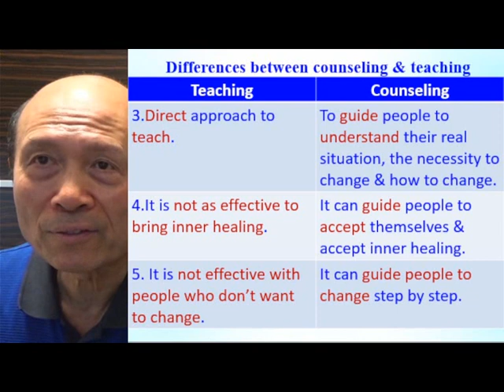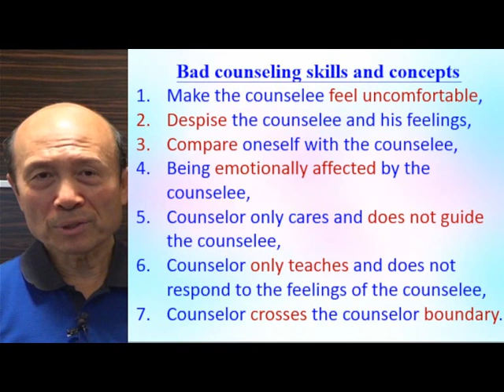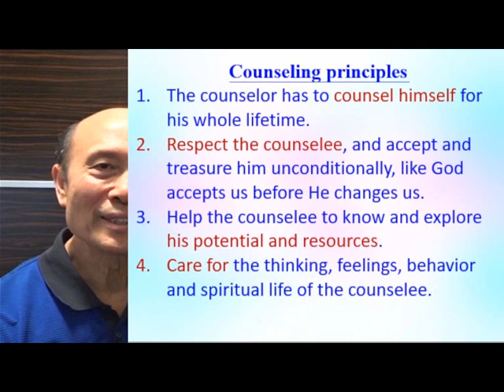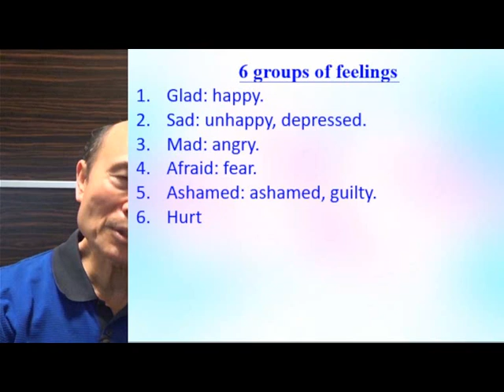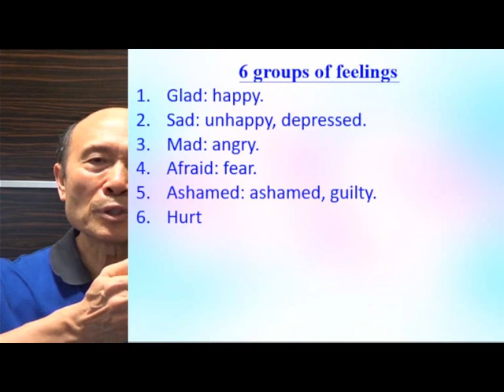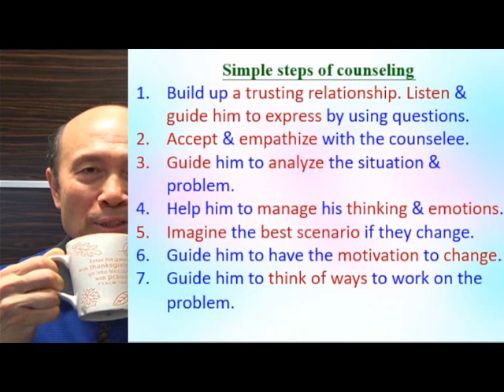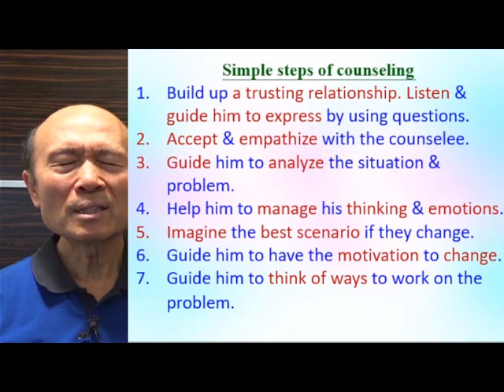How to do counselling (A2) 2024.02.26 – Eng - 葉牧師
How to do counselling (A2)

1. 與主的關係：怎樣建立與主相愛的關係，怎樣從主的愛得力，怎樣深信神的供應和計劃。
2. 處理生命：怎樣不被人、罪、負面思想情緒和潛意識、婚姻和生活的問題、和侍奉的問題影響。
3. 進入不同層次的侍奉：侍奉可以由簡單的生活見證，到建立別人的靈命，或進入策略性的侍奉。

《輕鬆得勝》的特色：
1. 一目了然：簡單知道怎樣處理和發揮生命。
2. 有實際可行的方法：我和很多人曾20年實際地應用。
3. 可以輕鬆喜樂地得勝：可以在恩典中輕鬆喜樂地處理任何問題，不需要在壓力下成長。因為耶穌的軛是容易的，而神喜悅我們任何真心的努力。
4. 活出《輕鬆得勝》並不太難：處理和發揮生命並不是遙不可及。
請肯定戶口名字是：Global Fire Missions Ministries Limited.